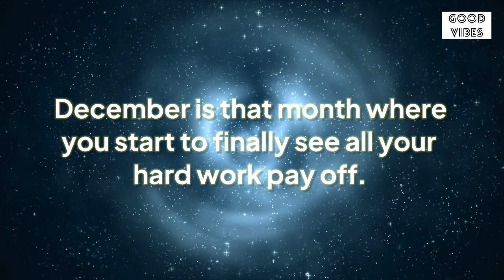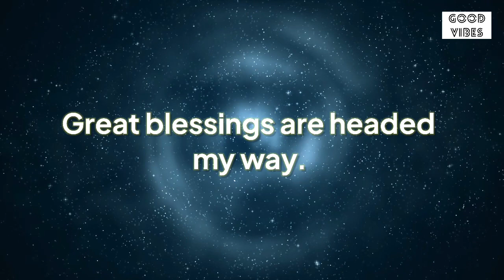🧚‍♂️December Is The Month Where You Finally…😍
Affirm:
I have everything that I need.
I lack nothing. Positive energy
flows through me. People are
excited about what I bring to
the table. I'm grateful for all
opportunities. Abundance
flows through me every Single
day. I am a beacon of light
and joy for others.